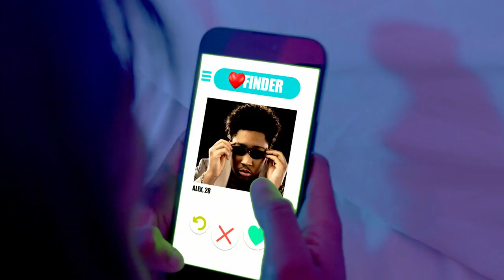A Swag That - Tatik (Official Music Video) Apr 2023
Dancehall